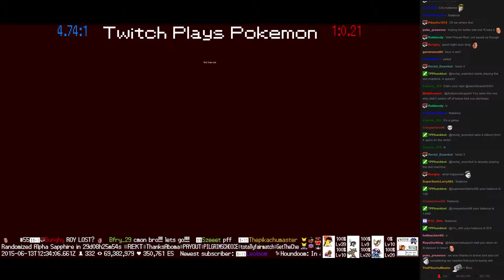Twitch Plays Pokémon Battle Revolution - Match #15433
Match #15433 [Blue: Sneasel, Taillow, Donphan] vs [Red: Aipom, Hariyama, Porygon2]